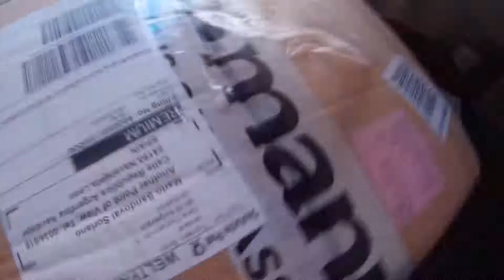Thomann Unboxing!!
Unboxing of some things I want to set in my SJC kit, hoping to improve the sound and to increase the number of covers!